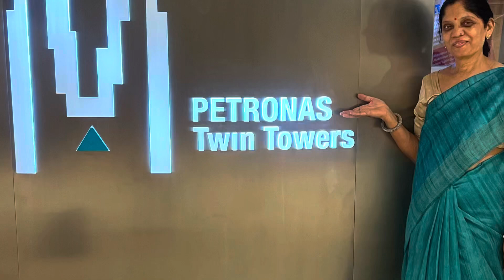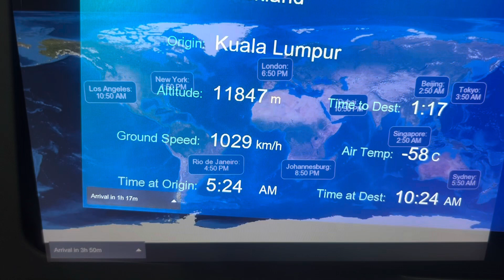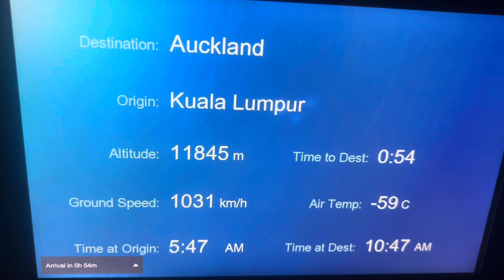India to Auckland via kaula lumpur 15 days journey ||Aruna pakerla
15 days journey from India to Auckland,how the journey went well,a brief tour detail.